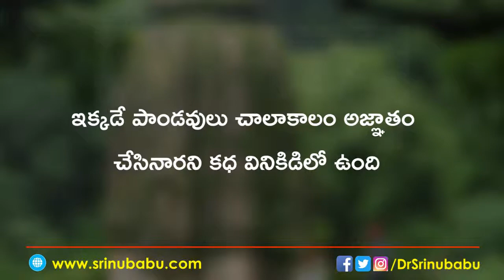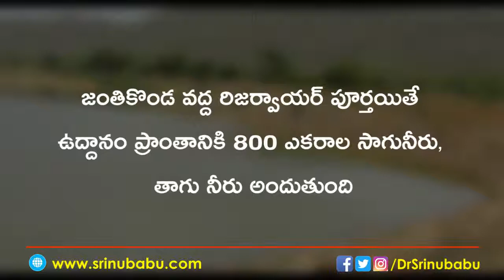Mandasa | Srikakulam | Uttarandhra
మండల ముఖ్యకేంద్రం మందస.